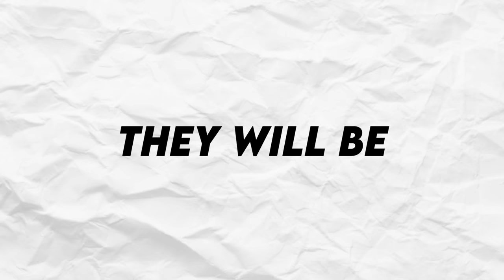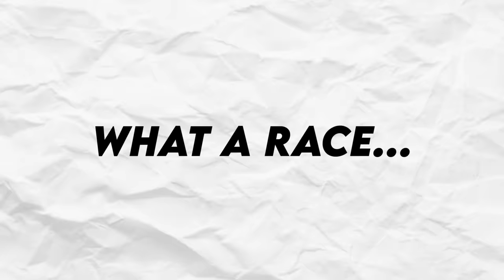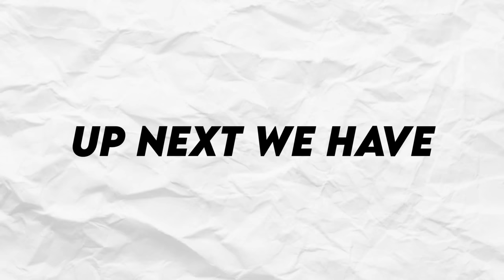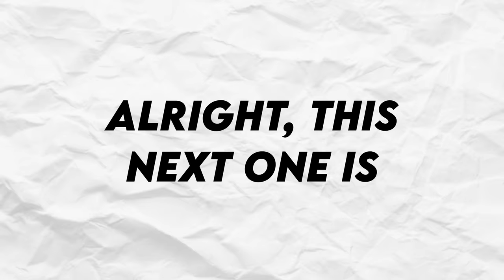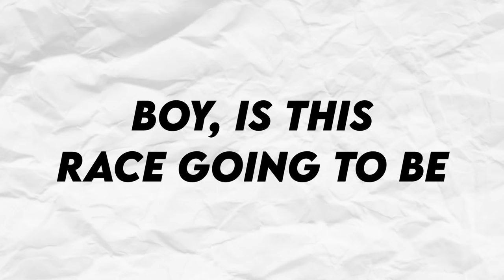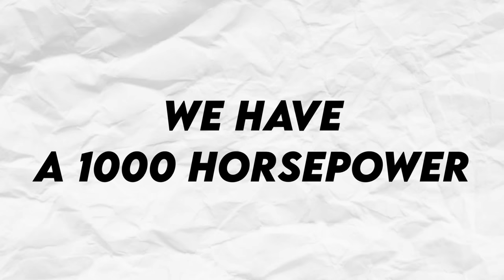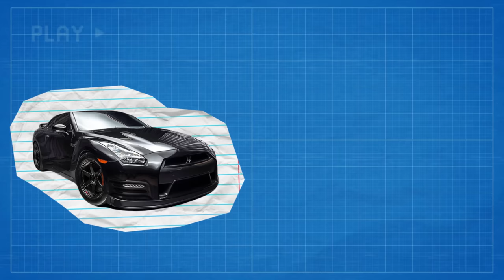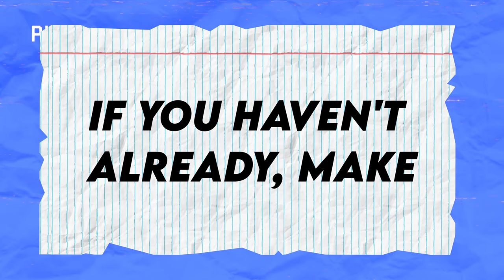When COCKY Racers Get DESTROYED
►When COCKY Racers Get DESTROYED And HUMBLED! Let's take a look into Racing and what happens when you think you're unstoppable.

Exotic Rubber is the #1 source for the most epic automotive entertainment. Providing the BEST Automotive content!

▼FOLLOW US▼

The CRAZIEST Big Turbo SKYLINES! [RB26, 2-Step, AntiLag & More!]
Best LAUNCH CONTROL Reactions FASTER CARS!!!
Daily Driven Street Cars Race for $1,600! NO TRAILERS Allowed!
BEST COPS vs. STREET RACERS Compilation - Running from the Police! *Win & FAIL*
THE END! Saying good bye to our fans and MrJWW… *Car Week 2022*
17yr kid takes his dads GTR and races a 911 turbo Porsche for $13,000 ...

1320 street racing drag strip tune illegal racing race drifting speed chase super car supercarsuspects dailydrivenexotics RDB RDBLA RDB PODCAST MrBeast Alex Choi Tesla Racing Donut Media Houston Crosta 21 Outlawz